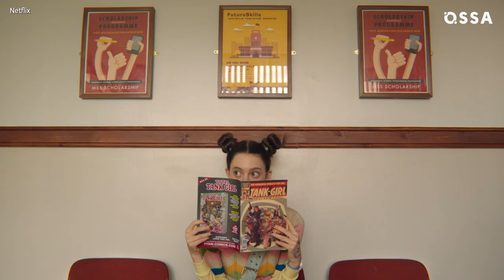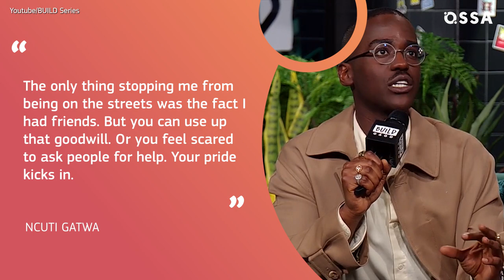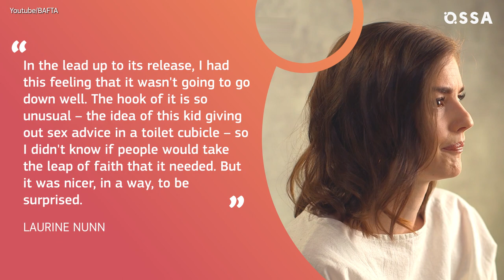Top 6 Sex Education Behind The Scene Secrets Revealed |⭐ OSSA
Sex Education is one of the best shows in the last two years. But there’s so much more stuff behind the scenes you still need to find out. Watch our video about sex education cast goofing around on set and find out more about how the series was shot. We will reveal cool Sex Education easter eggs that only true friends will notice.

Watch how we compare John Huges movies with Netflix series. Watch our shot-to-shot comparison of 80’s movies like Sixteen Candles and some scenes from Sex Education season 2. Find out what’s so special about Pretty in Pink and how it is connected to the series. Discover great Sex Education hidden details that you are not going to find out in any other video! We gathered the craziest things you didn’t notice about the show right here!
How about more bent with another network hit show? Here’s our sex education vs stranger things comparison!

Watch Emman Mackey talking about music and find out what Maeve books came across the show that you didn’t pay attention to!
Also, don’t forget about Sex Education fashion breakdown! The show is a total masterpiece when it comes to clothing! Find out more about Eric Effiong style and his outfits. Listen to Ncuti Gatwa explaining Eric’s emotional journey through his clothing. Plus, watch Queer Eye denouncing outfits worn by Tanya Reynolds on the show! What does he have to say about Asa Butterfield?
Catch up on some cool Sex Education references too! If you are a big fan of nice comedy tell us what do you expect to see in Sex education season 3? Check out the coolest details from Sex Education interview that will surprise you!